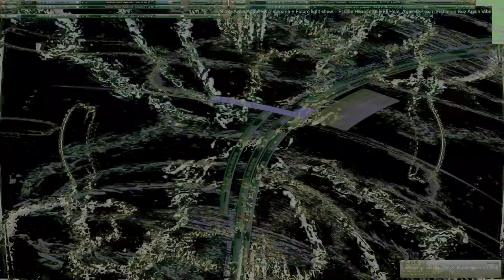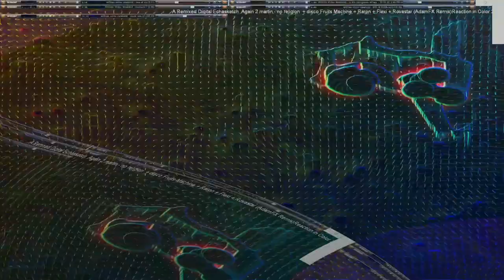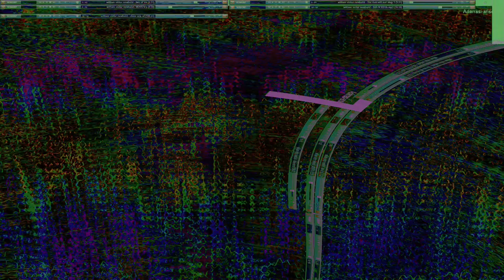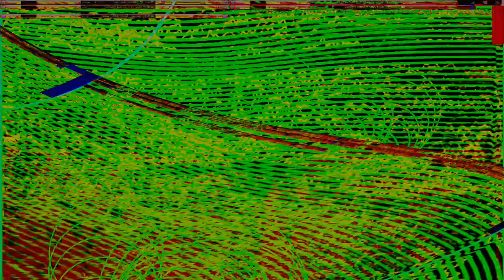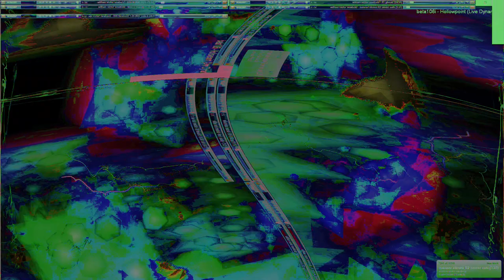Movie 24 09 13 18h05m42s series E 133 video art music creations.